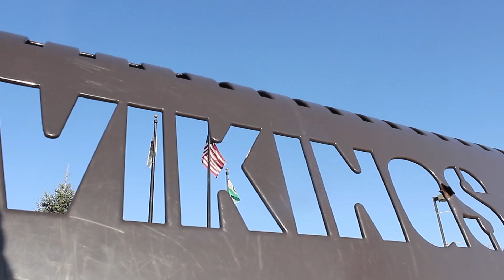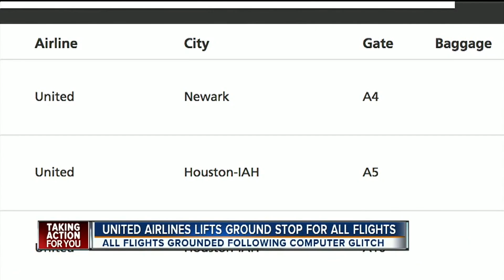GTV NEWS January 23th, 2017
Today on the show we have two sweet treats for you to check out. Plus we recap a busy weekend of sports, and all the club announcements